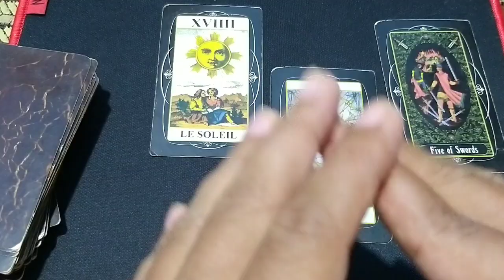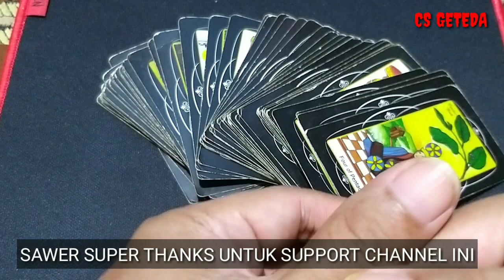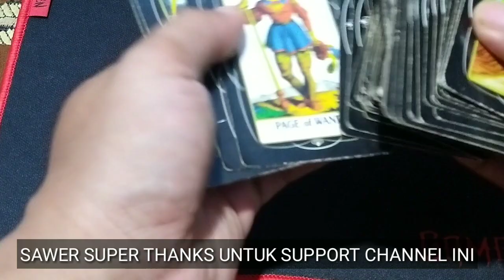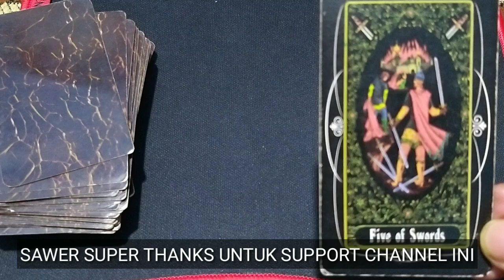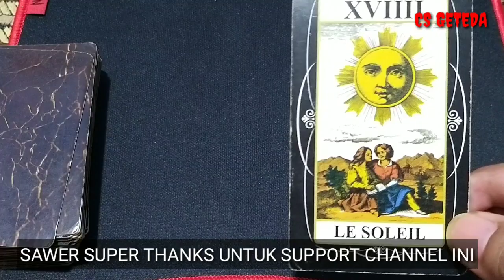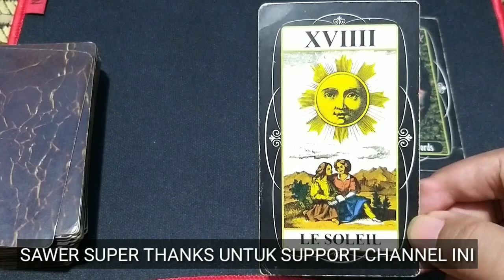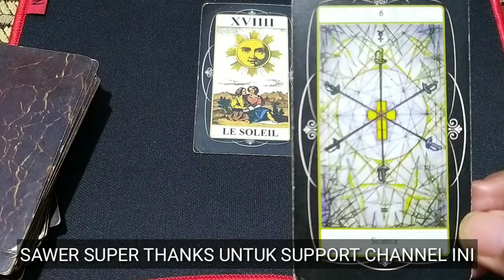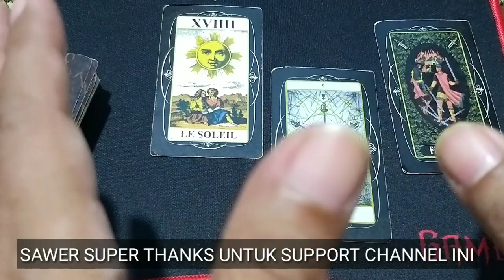3 ZODIAK BAHAGIA BALIKAN SAMA MANTAN FEBRUARI 2023 I Zodiak Kamu Happy ?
Zodiak bahagia bisa balikan saman mantan bulan februari 2023 atau bulan valentine day 2023. Reading atau pembacaan kartu tarot berdasarkan zodiak atau bintang